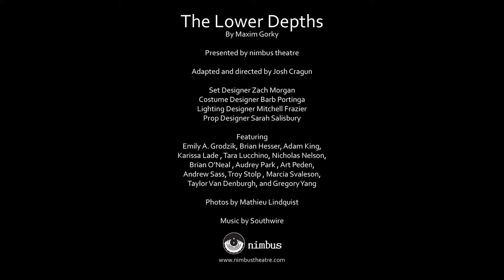The Lower Depths - Set and Lighting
nimbus theatre presents The Lower Depths by Maxim Gorky.

Adapted and directed by Josh Cragun

Featuring Emily A. Grodzik, Brian Hesser, Adam King, Karissa Lade, Tara Lucchino, Nicholas Nelson, Brian O'Neal, Audrey Park, Art Peden, Andrew Sass, Troy Stolp, Marcia Svaleson, Taylor Van Denburgh, and Gregory Yang.

Designed by Mitchell Frazier, Zach Morgan, Barb Portinga, Sarah Salisbury.

Photos by Mat Lindquist